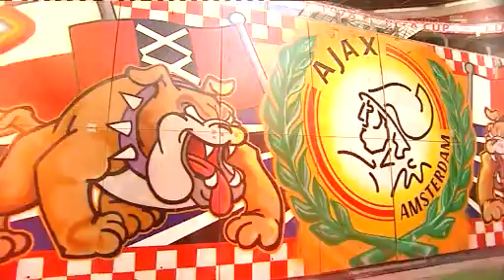Voorbeschouwing Roda JC - Ajax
Ajax maakt zich op voor het slot van de competitie. Zondag tegen Roda JC zal de ploeg er alles aan doen om de lijn van de goede prestaties tegen Marseille en NAC door te trekken. Inmiddels is op Emanuelson na iedereen fit, ook Jan Vertonghen is hersteld van een hamstringblessure.